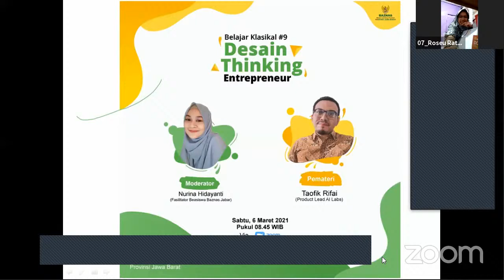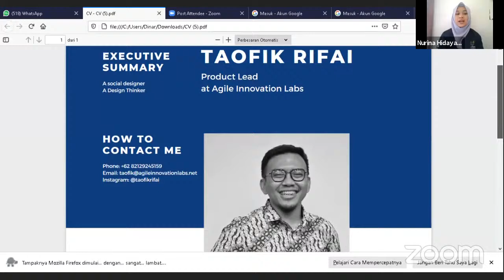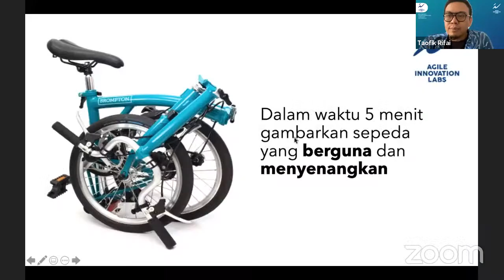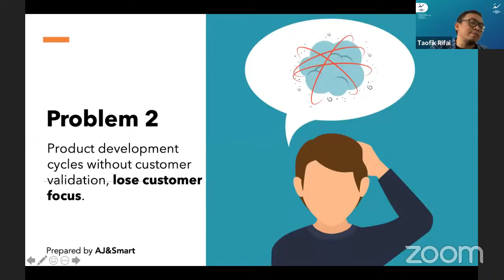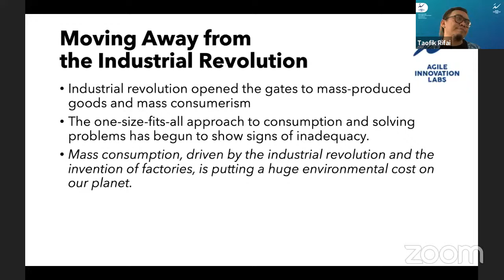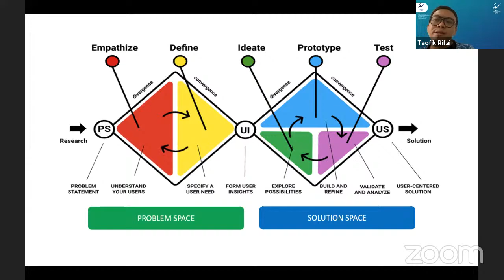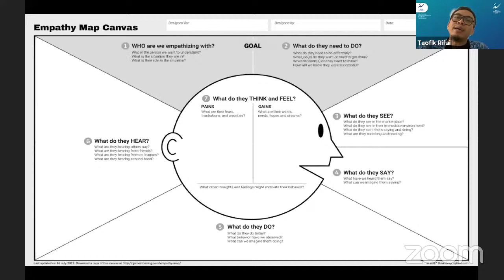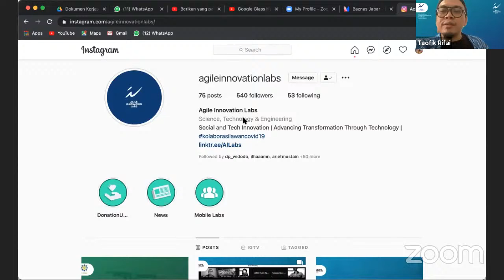DESIGN THINKING ENTREPEUNER 2021